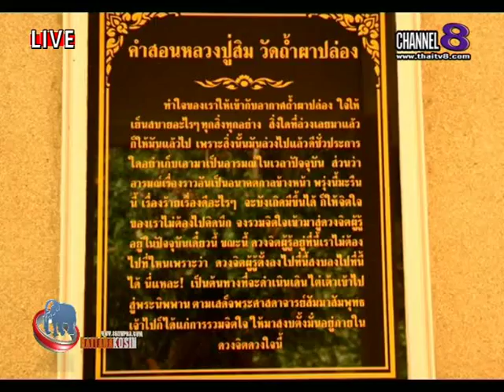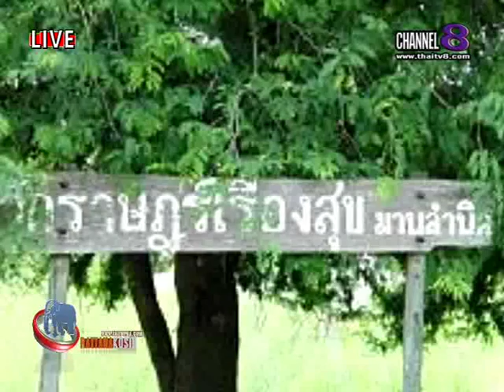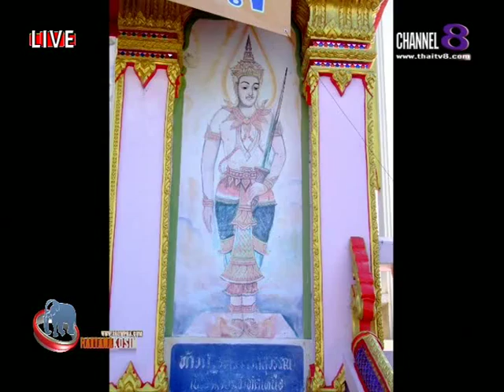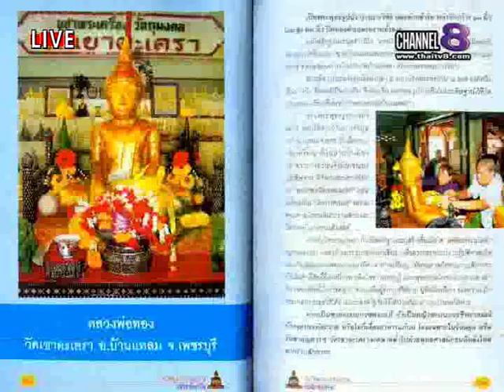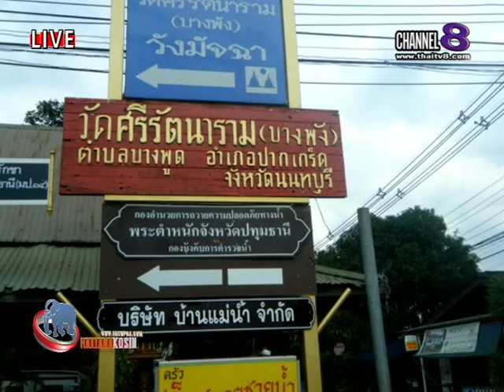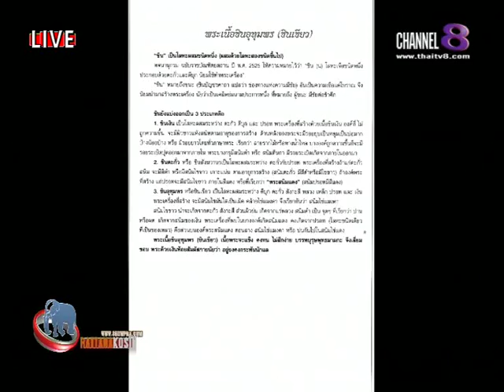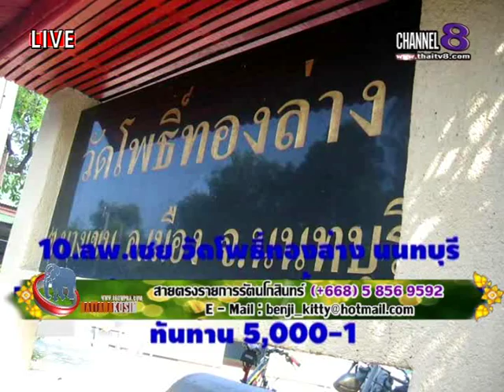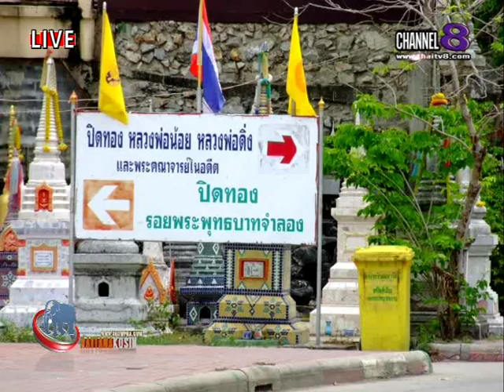ช่อง 8 ทีวีพูดได้ รายการ จับกระแสพระ 16-07-58 เบรก 2